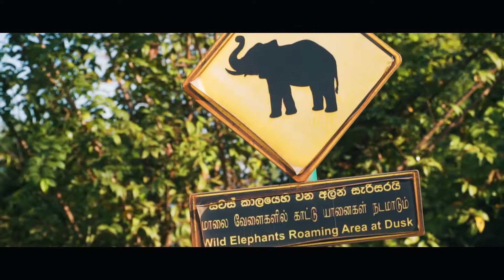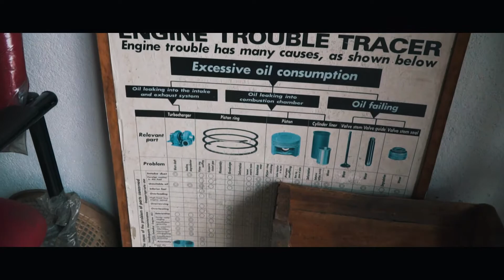AUSNAHMEZUSTAND - Ausschreitungen in Sri Lanka!| WELTREISE 018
Weltreise 018 | 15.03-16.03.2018 | Sri Lanka - Sigiriya
Dies ist KEIN Clickbait, sondern die Wahrheit.
Einen Tag nachdem ich in Sri Lanka angekommen bin, wurde der Ausnahmezustand verhängt.
Damit ging auch eine landesweite Blockade aller Sozialen Netzwerke einher.
Die Ausschreitungen haben sich nur auf Kandy bezogen, wo wir einen Tag nach der Aufhebung der Ausgangssperre eingetroffen sind.

Am Tag davor waren wir jedoch noch in Sigiriya und haben dort den Pidurangala zum Sonnenaufgang bestiegen.
Das war der schönste Tag meiner Sri Lanka Reise.

►► UNTERSTÜTZUNG UND AUSRÜSTUNG:

Du kannst mich unterstützen in dem du über die folgenden Links bei Amazon einkaufst oder bei PayPal ein Trinkgeld für die Teekasse da lässt.

Bei Amazon zahlst du nicht mehr oder weniger! Aber: egal was du kaufst, ich bekomme eine kleine Provision von Amazon.

►► DIESE KAMERAS UND TECHNIK NUTZE ICH 📸

✘ 1. Objektiv
✘ 2. Objektiv
✘ Kompaktkamera (Preis-Leistung-King)
✘ Actionkamera (mal keine GoPro)
✘ gr. Rucksack
✘ kl. Rucksack

Rise Studios - Path of a Hero

Wenn dir das Video gefallen hat dann lass doch gerne eine Bewertung da.